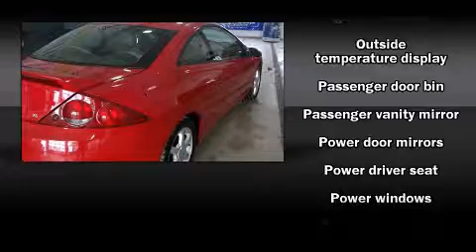1999 Mercury Cougar V6 in Quincy, IL 62305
Shottenkirk Toyota
5333 Broadway

The 1999 Mercury Cougar. This 2 door, 4 passenger coupe has not yet reached the hundred thousand mile mark! It distinguishes itself from the competition with features such as: 1-touch window functionality, a tachometer, a trip computer, front bucket seats, tilt steering wheel, power windows, and more. Audio features include an AM/FM radio, a cassette player, and 4 speakers, providing excellent sound throughout the cabin. A Carfax history report provides you peace of mind by detailing information related to past owners and service records. Our sales reps are extremely helpful & knowledgeable. We'd be happy to answer any questions that you may have.